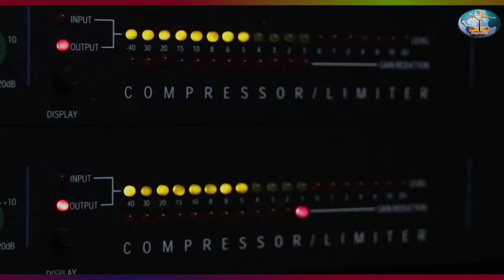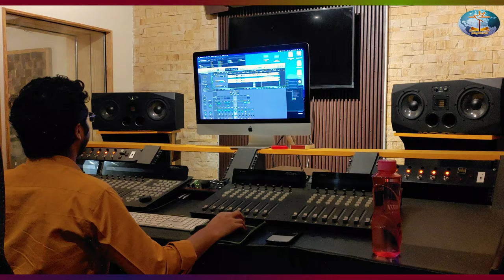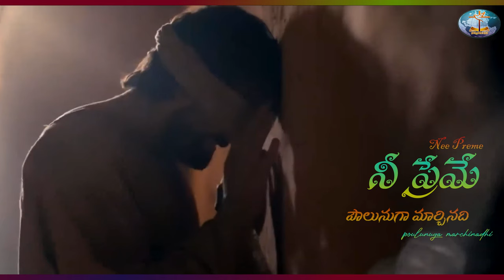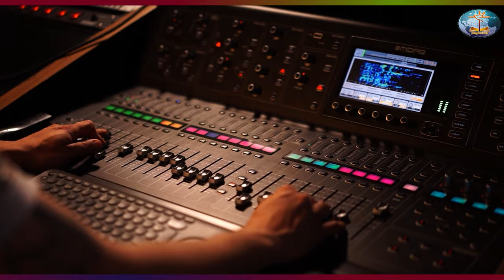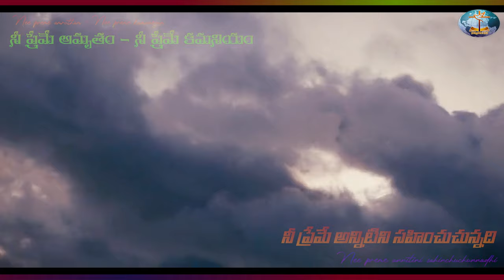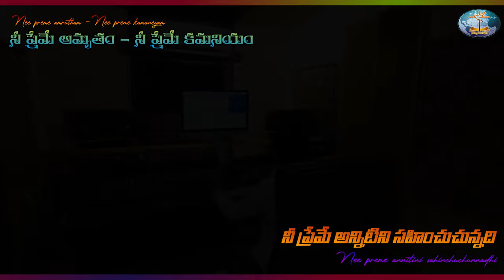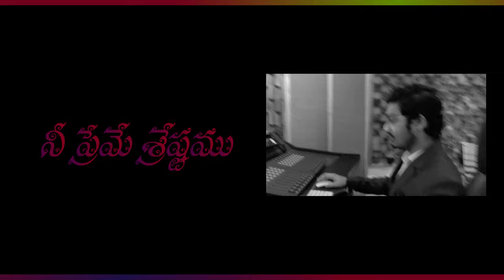నీ ప్రేమే శ్రేష్టము | PASTOR PRABHAKAR | NEE PREME SHRESTAMU | 2025 NEW TELUGU CHRISTIAN SONG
నీ ప్రేమే శ్రేష్టము | 2025 NEW TELUGU CHRISTIAN SONG | NEE PREME SHRESTAMU | PASTOR PRABHAKAR | NITHYA NIBANDHANA

Lyrics, Tune & Vocals : Pastor K. Prabhakar Garu.

నీ ప్రేమే శ్రేష్టము శాశ్వత కాలం
నీ ప్రేమే అన్నిటిని సహించుచున్నది - 2

శాంతిని కోల్పోయి - యబ్బోకు స్థలములో - యాకోబు పెనుగులాడగా -
నీ ప్రేమే ఇశ్రాయేలుగా మార్చినది - 2
నీ ప్రేమే అమృతం - నీ ప్రేమే కమనియం - నీ ప్రేమే అన్నిటిని సహించుచున్నది -2

దృష్టిని కోల్పోయి - దమస్కు స్థలములో సౌలు పెనుగులాడగా -
నీ ప్రేమే పౌలునుగా మార్చినది -2

బ్రతుకు బరువై - సాతాను క్రియలతో- నీ జనులు విలపించగా
నీ ప్రేమే భారము తీర్చి - పేరును మార్చే -2

Nee Preme Shrestamu shaaswatakaalam
Nee Preme annitini sahimchuchunnadhi -2

Shantini kolpoyi -Yebboku stalamulo -Yaakobu penugulaadaga -
Nee Preme Israyelugaa maarchinadhi -2
Nee Preme amrutham -Nee Preme kamaniyam - Nee Preme annitini sahimchuchunnadhi -2

Drustini kolpoyi - Dhamasku stalamulo soulu penugulaadaga -
Nee Preme Paulunugaa maarchinadi -2

Bratuku bharuvai -Saataanu kriyalatho -Nee janulu Vilapimchagaa
Nee Preme Bhaaramu teerchi - Perunu maarche -2

యేసుక్రీస్తు నామమున అందరికి వందనాలు.
అది 2007వ సంవత్సరం నేను ప్రభువు సేవకు వచ్చిన ప్రారంభదినాలవి.
ఒకరోజు రాత్రి వచ్చిన దర్శనము :
ఒక గొప్ప మహా సభ జరుగుతుంది.స్టేజీకి ఎడమవైపున 1000మంది కుడివైపున 1000మంది సేవకులు ఉన్నారు లక్షలమంది ప్రజలు పాల్గొన్న పెద్ద బహిరంగ సభ. పాటలు పాడుతున్నారు. అకస్మాత్తుగా "పాస్టర్ ప్రభాకర్ వచ్చి ఒక పాట పాడి దేవుని నామాన్ని మహిమపరుస్తారు" అన్న మాటలు నాకు వినబడ్డాయి. ఎవరోలే ఇంత గొప్ప జనప్రవాహములో అనుకున్నాను. నిన్నే నిన్నే అని వ్రేలుపెట్టి చూపిస్తూ పిలుస్తున్నాడు ఆ దైవజనుడు.
చాలా భయపడ్డాను కారణం పాటలమీద నాకు ఆసక్తి లేకపోవడం, ఆయనేమో ఇంత మంది ప్రజలు, దైవజనుల మధ్యలో పాడమనడం. ఆయన మరల మరల పిలుస్తుండటంతో "నా వల్ల కాదు ప్రభువా మీరే సహాయం చేయాలయ్యా..!" అని మనసులో ప్రార్ధించుకుంటూ వెళ్ళాను. మైక్ ఇచ్చారు ఇక పాడటం మొదలుపెట్టాను. ఆ పాట ఎన్నడూ వినలేదు, పాడలేదు, చూడలేదు. కానీ అలాగ నోటవెంట వస్తూ ఉంది పాడుతూ ఉన్నాను. చివరిలో ఆత్మాభిషేకముతో నింపబడి వేగముగా పాడుతుండగా అక్కడివారందరూ ఆత్మలో ఆనందిస్తూ గంతులు వేస్తూ ప్రభువును ఆరాధిస్తున్నారు.

వెంటనే మెలకువ వచ్చింది. మోకరించి "ప్రభువా ఇప్పుడు వచ్చిన కలలో పాడిన పాటనంతా దయచేసి గుర్తుచేయండి" అని ప్రార్ధించాను.
నా భార్యను నిద్రలేపి నేను చెప్పేదంతా రాయమన్నాను. ఎందుకో తనకేమీ అర్ధముకాలేదు కానీ నేను చెప్తున్నదంతా రాసింది.

"ఆ పాటకు సంగీతం వీడియో మొll సమకూర్చి  ఇప్పుడు మీ ముందుకు తీసుకురావడానికి ప్రభువు సహాయం చేసారు"

వీక్షించండి, ఇంకా అనేకులకు షేర్ చేయండి.

ప్రభువు పరిచర్యలో మేము బలముగా వాడబడునట్లు, నశించిపోతున్న ఆత్మలను రక్షణమార్గములో నడిపించునట్లు మా కొరకు ప్రార్ధించండి

దేవుడు మిమ్మును దీవించును గాక..! ఆమెన్..!!!

నిత్యనిబంధన మందిరం,
ప్రొద్దుటూరు,
YSR జిల్లా,
ఆంధ్రప్రదేశ్,
India.

Pray for us as God blesses this ministry for the salvation of many souls.

Proddatur,
(516360),
Ysr Kadapa(dt),
Andhrapradesh,
India.